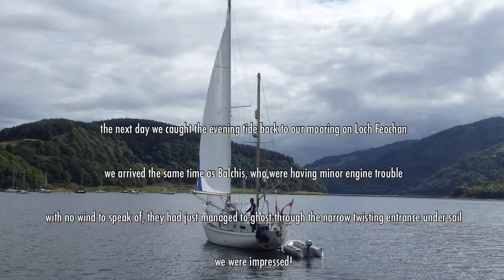2017 Sailing in Scotland. Reel 7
Video compilation of a couple of short weekend sails to Loch Spelve (Isle of Mull), from our home base of Loch Feochan.  It’s just a short hop to loch Spelve, so can easily be fit into a weekend sail, even given the tidal challenges of Loch Feochan. Its recommended to only sail through entrance towards slack high water.